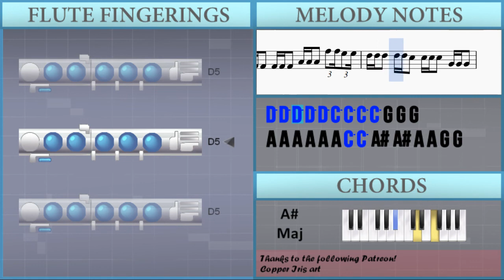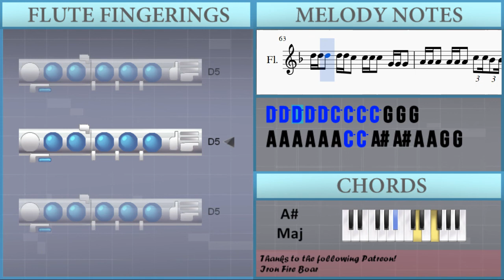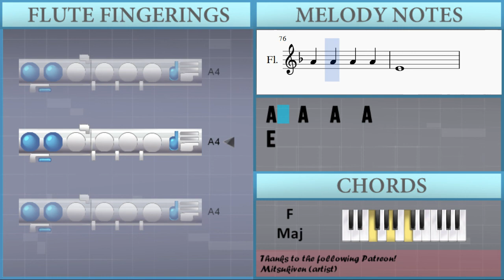How to play Faded by Alan Walker on Flute (Tutorial)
The easiest way to learn how to play Faded by Alan Walker on the flute. It's a flute tutorial for Faded by Alan Walker.

EasyMusicLesson teaches you to play the your favorite instrument, through easy and simple animation so that you too can learn how to play Faded by Alan Walker on the flute easily. A flute tutorial with visual animation graphic.

Notes of the tutorial:
F4   F4   F4   A4
F4 F4 D4 F4 D4 F4 G4
A4   F4 F4 C4 A4
F4 F4 F4
E4     E4 E4 D4 F4
A4   F4 F4 C5 A4
A4   F4   F4   A4
D5   D5   D5 A4 C5 A4
A4   A4   A4   A4
E4   E4   E4 A4 A4 A4
A4       F4 G4 G4 G4 A4
G4 F4 F4     A4 A4 A4
A4       F4 F4 F4 F4 G4
F4 C5 C5 A4
F4 C5 C5 A4       G4
F4   F4 D4 Bb4
C5 A4 C5 A4 C5
A4 C5 A4 G4 Bb4       D4
Bb4   A4
D4
Bb4   A4
F4 E4   D4
Bb4   A4
D4
Bb4   C5
F4 E4   D4
Bb4   A4   F4 F4 F4
F4 D4 F4 G4 A4   F4 F4
C4 A4
F4 F4 F4 E4     E4
E4 D4 F4   F4 F4 F4
F4 D4 F4 G4 A4     F4
C5   A4
F4 C5 C5 A4   F4 C5   A4
F4 C5 C5 G4   F4 F4 A4
F4 C5 C5 G4
F4 F4 G4 F4 F4 C5
F4 G4 F4 F4 F4 F4 G4 F4 F4 C5
F4 G4 F4 F4 A4 A4 A4
F4 F4 F4 F4 F4 F4 A4 A4 A4 F5 F5 E5 E5
D5 D5 D5 D5 D5 C5 C5 C5 C5 G4 G4 G4
A4 A4 A4 A4 A4 A4 C5 C5 Bb4 Bb4 A4 A4 G4 G4
E4 E4 E4 E4 E4 E4 F4 F4 F4 G4 G4 F4
E4 E4 E4 E4 E4 C4 Bb4   A4
D4 Bb4   A4
F4
E4   D4 Bb4   A4
D4 Bb4   C5
F4
E4